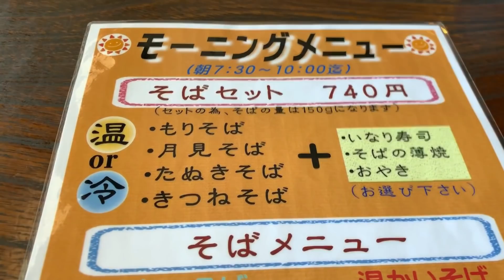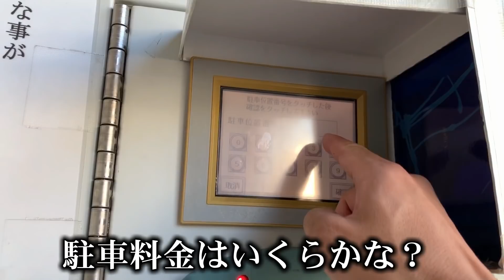【松本市】チャリ車載でリアルな街の風景２～朝から本格手打ちそばを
再び、チャリ車載で朝から出勤！

今回は前回とは違った、細目のマニアックな自転車ならではのルートで出勤！

そしてまたまた途中で朝ごはん。
今回は駅の１階にある、駅そばだけど駅そばじゃない、
本格手打ちそばのお店でお得なモーニングセットを！

まったり見てやってください！

【中年オヤジ「メガネ」チャンネル】
◎単身赴任のリアルな家飲みなどを中心に配信中！

【あかざわみゆきのミドルファッション チャンネル】

★どのチャンネルも登録よろしくお願いいたします